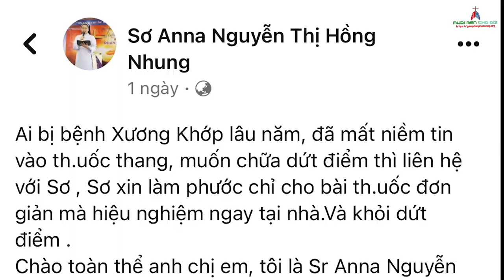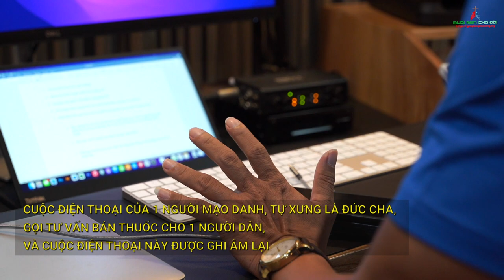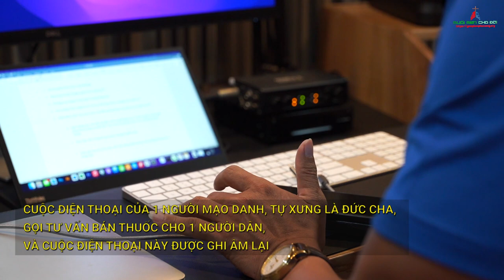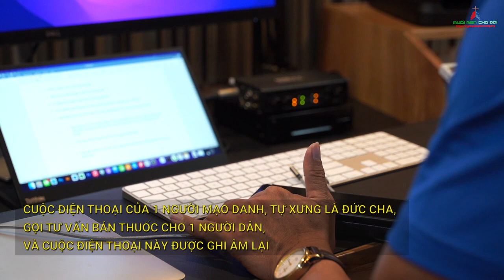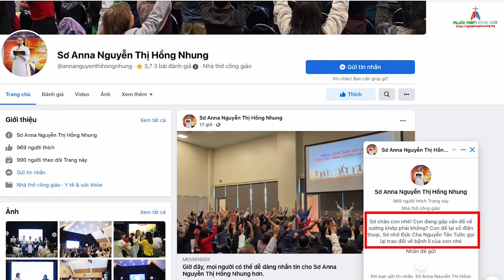MẠO DANH ĐỨC CHA GIUSE NGUYỄN TẤN TƯỚC ĐỂ BÁN THUỐC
MẠO DANH ĐỨC CHA GIUSE NGUYỄN TẤN TƯỚC BÁN THUỐC - THÔNG QUA FANPAGE “Sơ Anna Nguyễn Thị Hồng Nhung”

Những ngày qua, Văn phòng Tòa Giám mục Phú Cường ghi nhận một fanpage với tên gọi là: “Sơ Anna Nguyễn Thị Hồng Nhung”. Trang này gắn định danh là “Nhà thờ công giáo - Y tế và sức khoẻ”. Trang này giả danh một tên gọi là: “Sơ Anna Nguyễn Thị Hồng Nhung của Hội dòng Mến Thánh Giá Xã Đoài, nghi Diên, Nghi Lộc, Nghệ An”. Rồi trang này lại tiếp tục dựng nên một câu chuyện “Sơ Nhung” này được Đức cha Giuse Nguyễn Tấn Tước tư vấn về bài thuốc chữa bệnh xương khớp. Từ việc giả danh là Sơ, là Đức cha và câu chuyện được dựng nên, họ bắt đầu lừa đảo rất nhiều người qua việc liên hệ tư vấn bán thuốc….